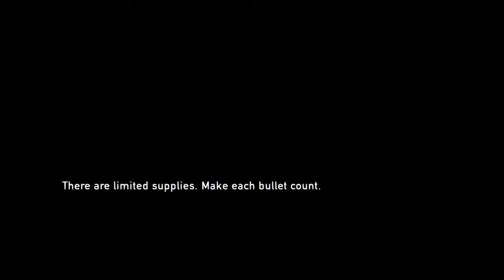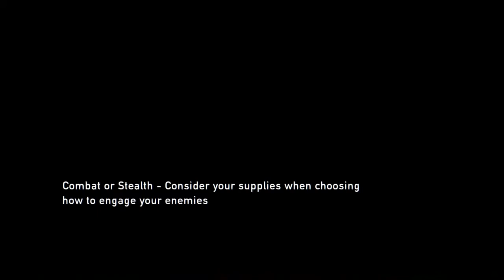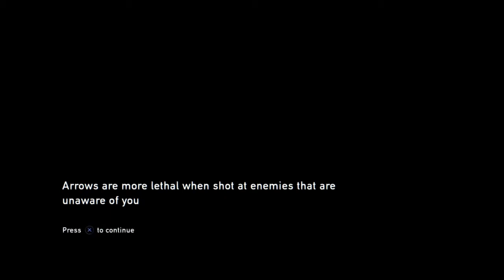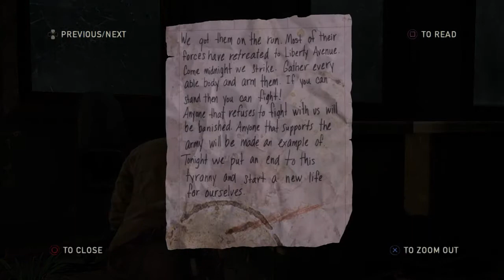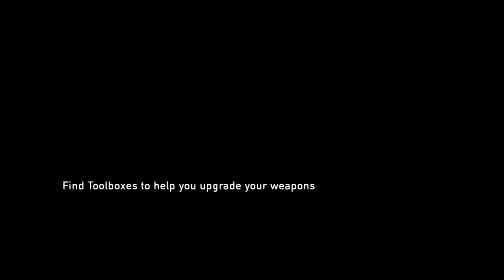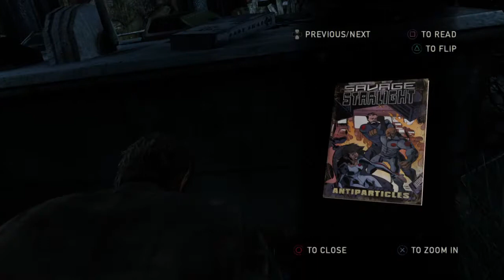The Last Of Us Remastered (TEACHING ELLIE HOW TO USE A GUN/MEET HENRY AND SAM) Episode 5